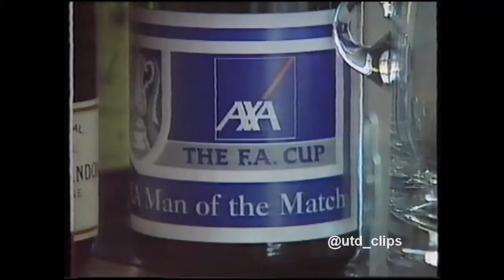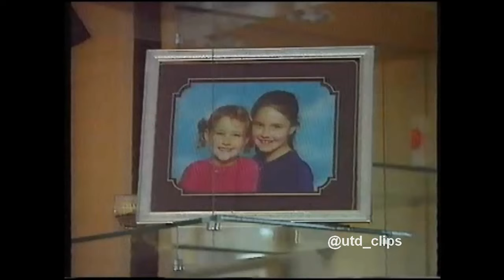At Home | Teddy Sheringham | 1999 🥇🥇🥇🏠💷🚘⚽️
A visit to Teddy Sheringham's house in 1999, were he talks about what he spends his money on, his plans on a move back to London, how his girlfriend rates him around the house, getting stick off Arsenal fans over not winning any medals in his 1st season at United, his future at United, the treble home coming and sleeping with his medals!